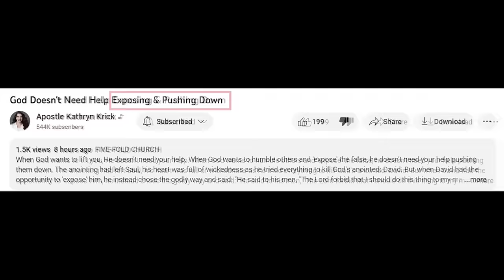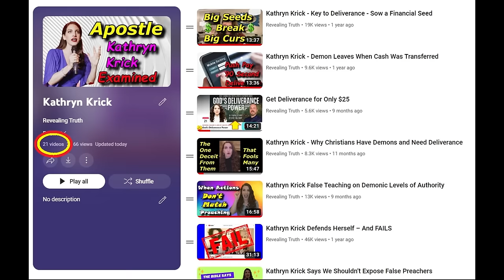Kathryn Krick Seems VERY WORRIED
Only someone that is feeling the pressure of being false, would have to make so many videos labelling exposers as being unbiblical.